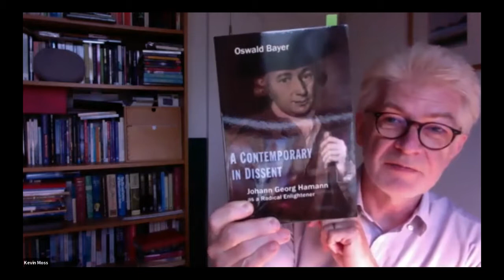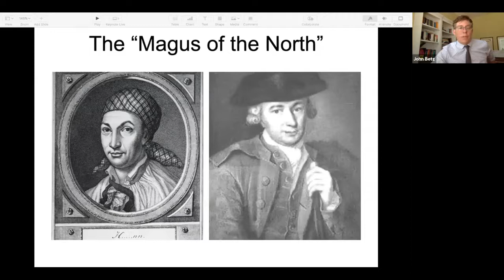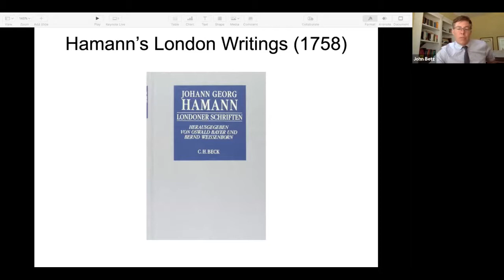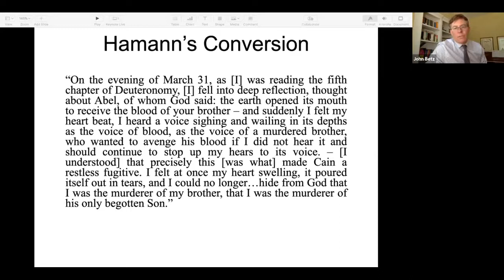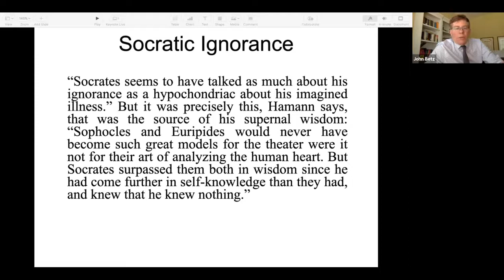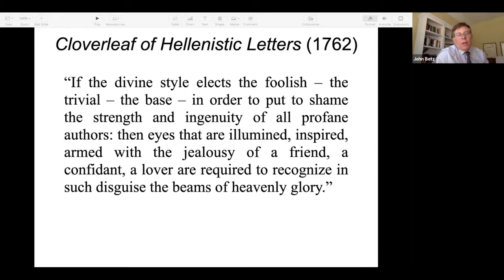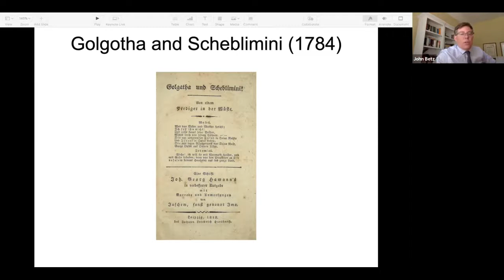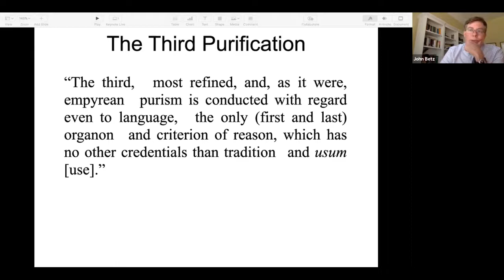The Radical Christian Enlightener: Exploring the Subversive Thought of Johann Georg Hamann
Johann Georg Hamann is the key Enlightenment thinker that you don't generally get to hear about. He had critiqued Immanuel Kant's 'Critique of Pure Reason' before that seminal work was even published. He analysed the key, self-defeating weaknesses in Moses Mendelssohn's capitulation to a secular worldview, and predicted the danger that this would lead to for the Jewish people in Germany. He was admired by Goethe, Schelling, Schlegel, and Kierkegaard, and was a significant inspiration to that great man's philosophical work.

In this webinar, Dr John Betz (University of Notre Dame) talks about how Hamann is a great example of how Christians engage thoughtfully with culture, and asks whether he could be a model for us as we seek to be salt and light in a collapsing society.